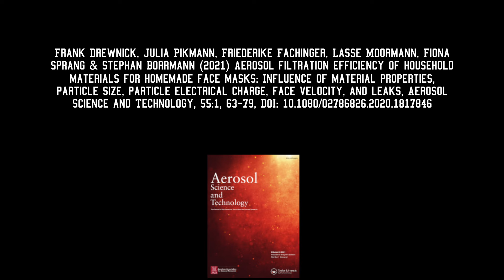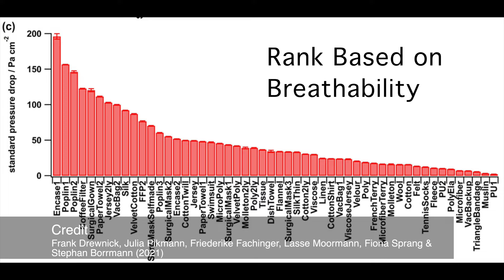Why Double Mask Now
In this video we explore a variety of topics:
- Sentiments regarding masks
- New threats in 2021 and why masking is more relevant than before
- Demonstration of how to wear masks
- Building a double mask and triple mask
- Choosing different materials to use for building a triple mask

0:00 Public sentiment towards wearing masks
1:25 I wish none of this had happened
2:31 Why masks in 2021 are more relevant than ever
4:52 How to deal with an invisible enemy
6:00 How to double mask
7:58 How to beat a N95 mask
8:10 Improper way to double mask
10:14 Demonstrating the proper way to wear a surgical mask
12:04 Building double masks with household materials
12:50 Building a triple mask
14:11 Filtration efficiency of 48 different household items

REFERENCES
Article One

Article Two
Frank Drewnick, Julia Pikmann, Friederike Fachinger, Lasse Moormann, Fiona Sprang & Stephan Borrmann (2021) Aerosol filtration efficiency of household materials for homemade face masks: Influence of material properties, particle size, particle electrical charge, face velocity, and leaks, Aerosol Science and Technology, 55:1, 63-79, DOI: 10.1080/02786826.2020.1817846

Article Three
Monica Gandhi and Linsey C. Marr (2021) Uniting Infectious Disease
and Physical Science Principles, CellPress, Med 2, 21-32
on the Importance of Face Masks for COVID-19